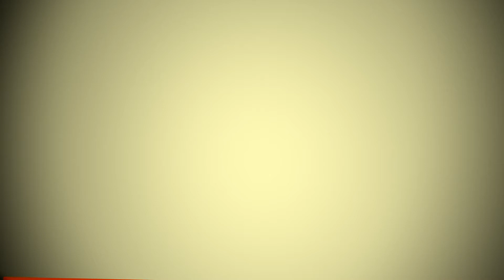Indagra 2013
Indagra 2013 si-a deschis portile la Romexpo Bucuresti